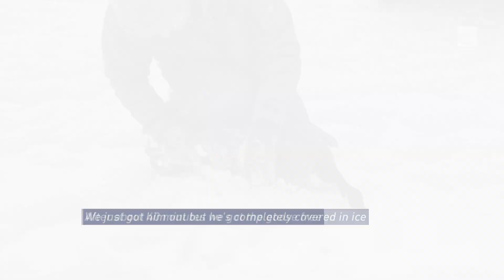Birds Trapped in Ice Freed By Good Samaritans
The Christmas blizzard that struck the Great Lakes region took many by surprise, including the wildlife. Using a hammer and other household tools good Samaritans chipped away at the ice to free the birds.